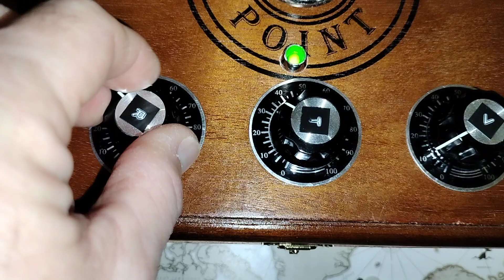Cigar box FU-25 Vacuum tube shortwave radio.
Shortwave on a cigar box using the fu-25 or 1625 equivalent vacuum tube.  The box is an old Churchill .45 cal cigar box made in the Dominican Republic.